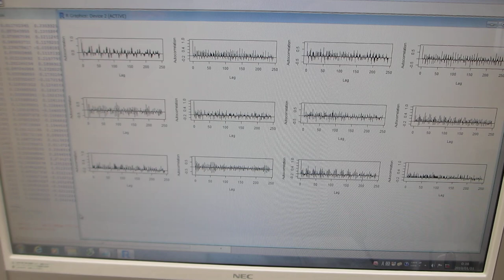超音波の音圧データ解析 （超音波の音圧・振動データから、新しい超音波利用を導く）